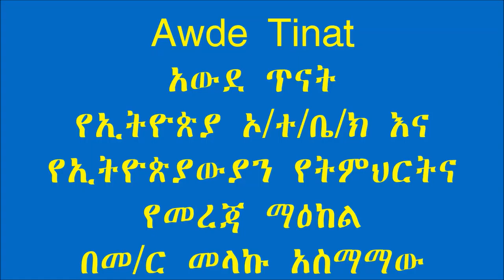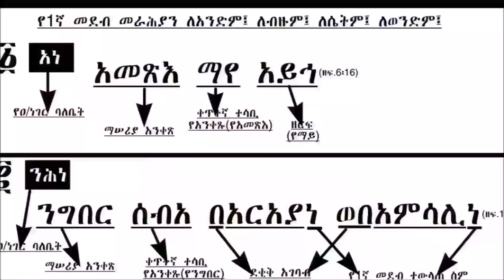ንባብ በግእዝ ቋንቋ ዘፍጥረት ፩÷፩-፰/Reading in Geez Language Genesis 1:1-8